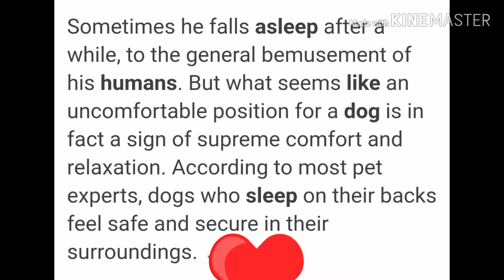Dog sleeping weird